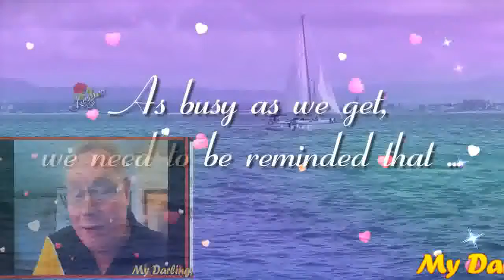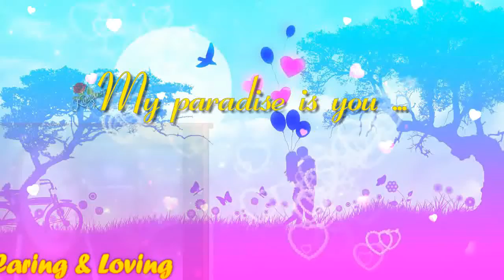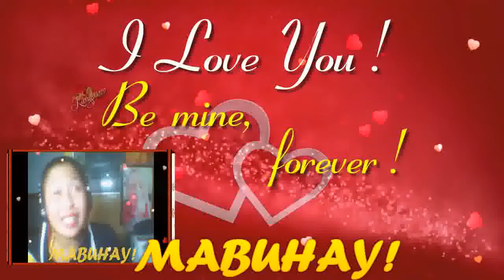Mahal Na Mahal Kita My Very Handsome Husband,DR.BARRY SORENSON! LoveUMore MABUHAY!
MY VALENTINO..MAHAL NA MAHAL KITA MY HARI NG POGI AT UBOD NG BAIT NA ASAWA KO,DR.BARRY SORENSON! NANG UNA KITANG MAKITA AKALA KO'Y WALA AKONG PUWANG SA PUSO MO...NGUNT NANG MAKAUSAP KITA AT SINABI MONG MAHAL MO RIN AKO..KAYA KO NAGAWA ANG AWITING ITO AT ITO'Y PARA SA'YO MAHAL KO,PAKINGGAN MO ITOY PARA SA'YO HINDI KITA PUWEDING IWANAN HINDI KITA PUWEDING PIGILAN IPAGLALABAN KITA HANGGANG KAMATAYAN MAN.KUNG MAWAWALAYA SA IYO HUWAG MAG-ALALA'T BABALIK AKO PARA IPAGTULOY NATIN ANG ATING PAG-IBIG NA AKING INIWANAN SA'YO MAHAL NA MAHAL KITA DITO SA AKING PUSO IKAW LANG NAG IISA,O AKING MAHAL...MAHAL NA MAHAL KITA DITO SA AKING PUSO IKAW LANG NAG-IISA,O AKING MAHAL...AALAGAAN KITA AT MAMAHALIN HANGGANG SA KATAPUSAN NG PANAHON...MAHAL KO! IKAW ANG AKING LIWANAG,LAKAW,IKAW ANG LAHAT SA AKING,BUONG BUHAY AT BOUNG MUNDONG KALIGAYAHAN! MABUHAY! YEHEYYYYYYYYYYY. MASAYA! MASAYA!! MASAYA!